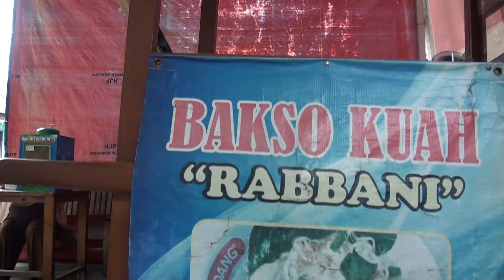Bestcamp Jajanan Wara Wiri Wareg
Menggali pengalaman dalam dunia mistis